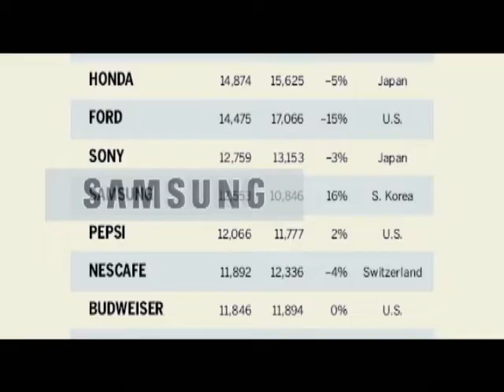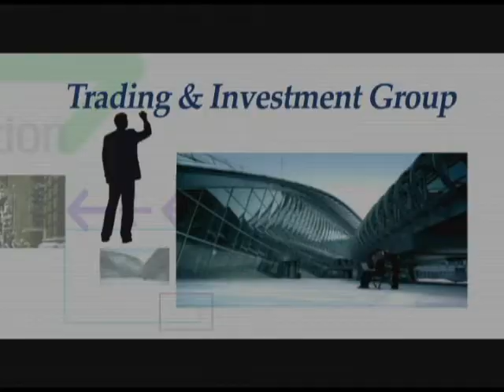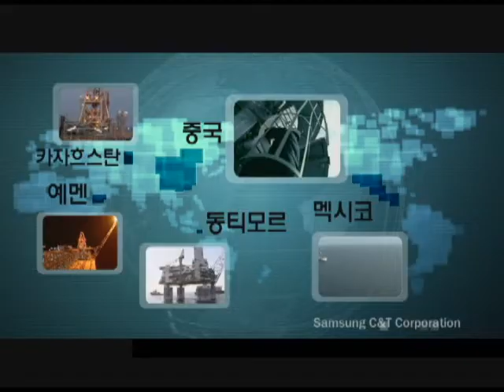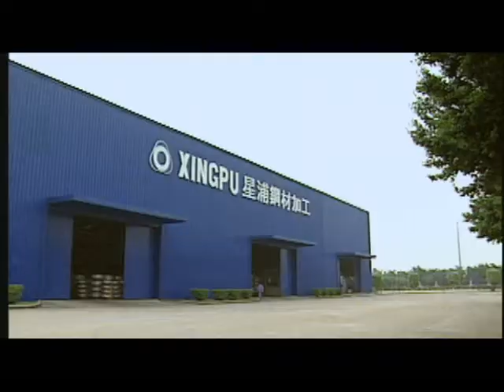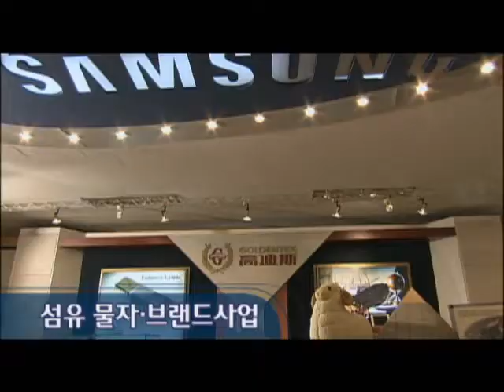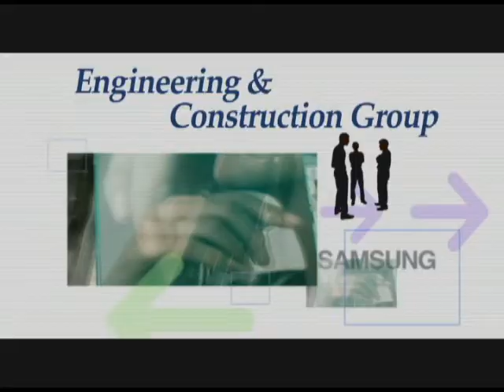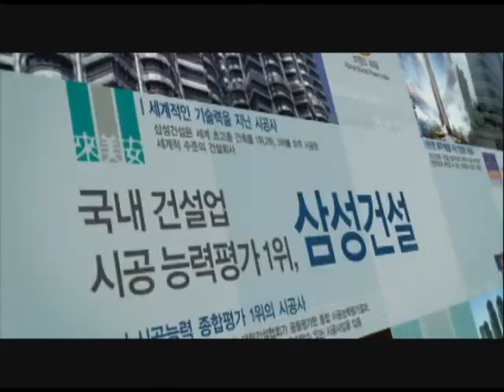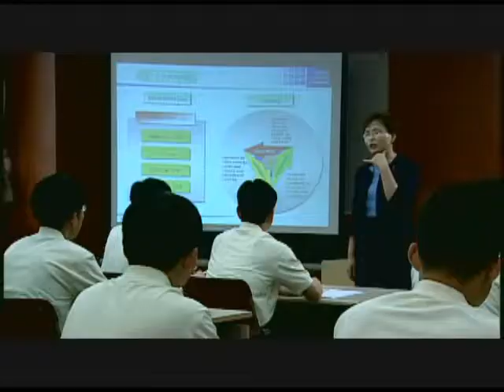2007 삼성물산